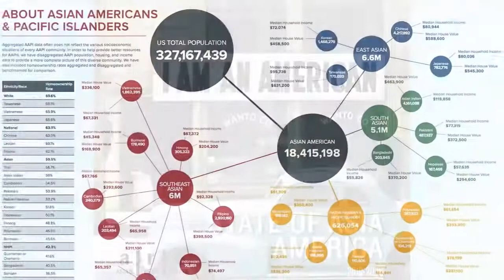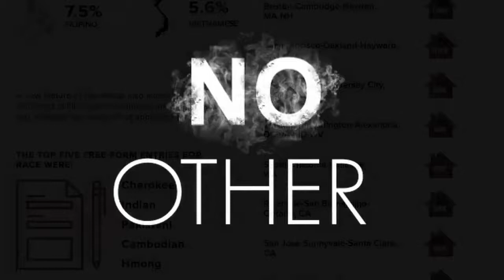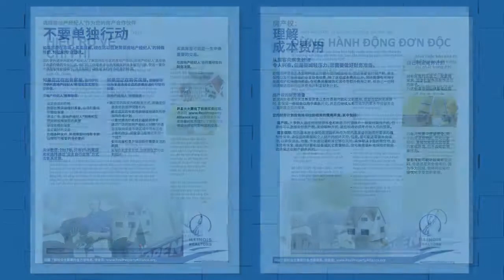Asian American & Pacific Islander Heritage Month - Peter de Jong Interview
Illinois REALTORS(R) is celebrating the accomplishments of the Asian American and Pacific Islander (AAPI) community during the month of May; highlighting our industry partner, Asian Real Estate Association of America's (AREAA) Greater Chicago, AAPI leaders in our industry and sharing tips for celebrating AAPI Heritage Month.

This week Illinois REALTORS® President Sue Miller sits down for a "Presidential Chat" with AREAA Greater Chicago's President Peter de Jong, including a mini-documentary about AREAA's local and national impact.